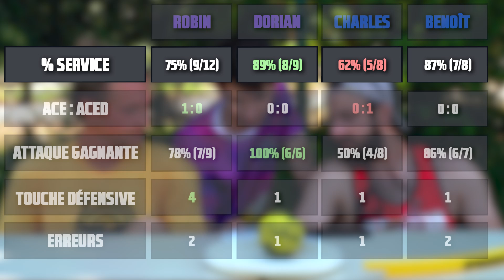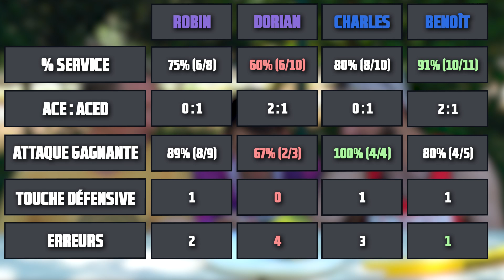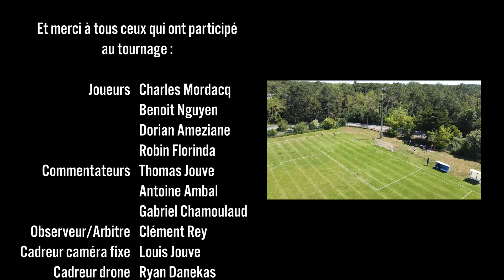Le premier match commenté de Roundnet en France : PourCombien vs M&N ︱ LJR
Un match commenté c'est comme le roundnet, c'est un sport d'équipe avant tout !

On tient donc à remercier Robin pour nous avoir prêté son matos vidéo et nous avoir aidé sur la planification du tournage, Ryan pour avoir filmé l'intégralité du match avec son drone, Clément pour avoir observé en plein soleil, Gabriel pour avoir suivi les statistiques en temps réel, les 4 joueurs : Benoit, Charles, Dorian et Robin qui nous proposé un véritable spectacle, Roundnet Titans pour avoir organisé le week-end qui nous a permis de réunir tout ce beau monde, et enfin Antoine pour avoir co-commenté avec Thomas !

A bientôt autour d'une NHZ,
Les Jouve